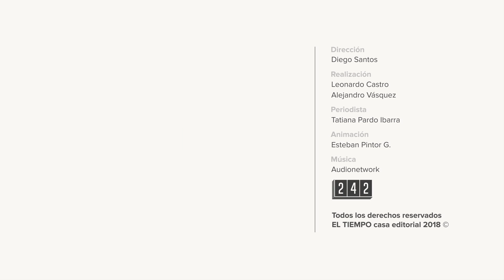Plantar bosques o restaurar humedales, soluciones en el Día del Agua l EL TIEMPO l CEET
Actualmente, según las Naciones Unidas, 1.800 millones de personas usan una fuente de agua contaminada por material fecal, lo que las pone en riesgo de contraer cólera, disentería, tifus o polio.